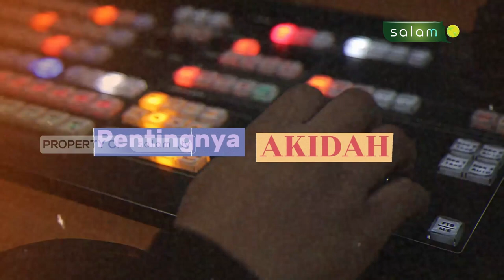APA ITU IBADAH? KAJIAN KITAB AQIDAH